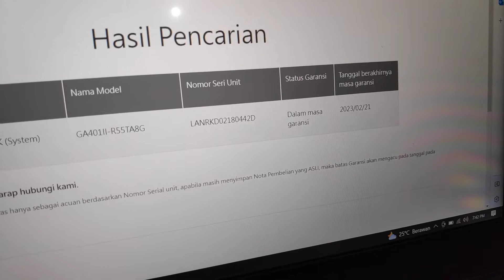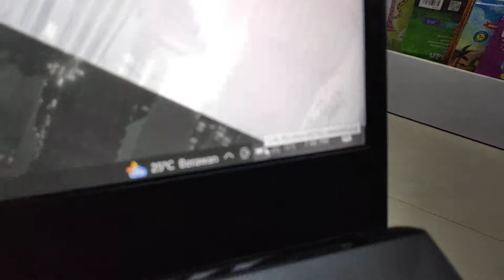ROG ZEPHYRUS G14 GARANSI RESMI CUMAN 11JUTA? BURUAN TONTON SBLM NYESEL BELI BARU!